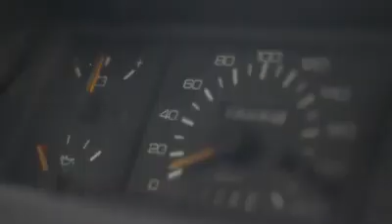1986 Mitsubishi Lancer GT Boxtype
Classic car from the Golden years of the 80's.